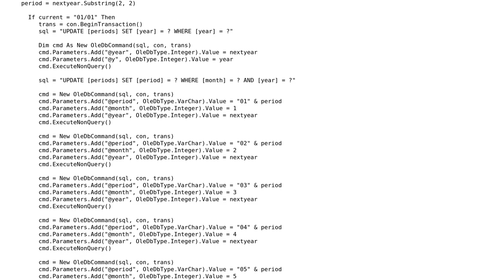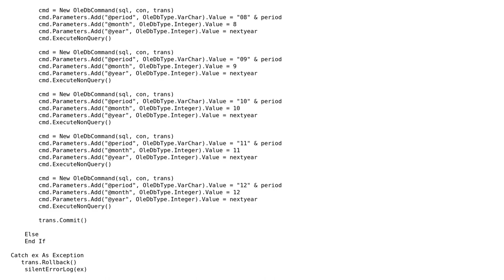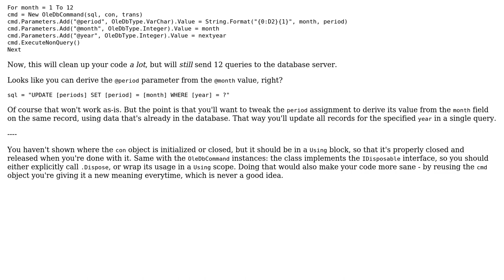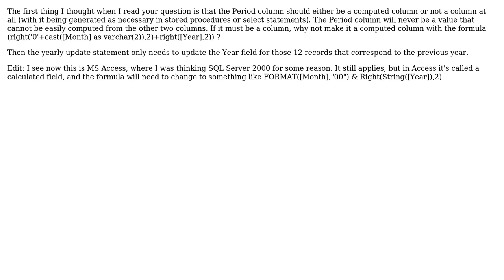Update 12 records in a database table in less than 13 queries (3 Solutions!!)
Update 12 records in a database table in less than 13 queries

With thanks & praise to God, and with thanks to the many people who have made this project possible! | Content (except music & images) licensed under CC BY-SA | Music | Images & others | With thanks to user Rich user Mathieu Guindon user Malachi user Jamal user David and the Stack Exchange Network Trademarks are property of their respective owners. You are responsible for your own actions.